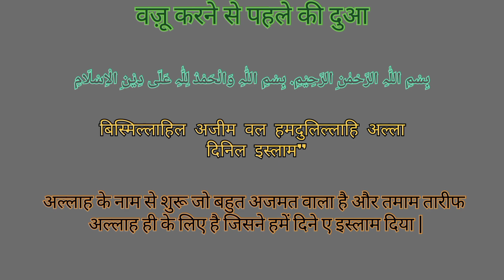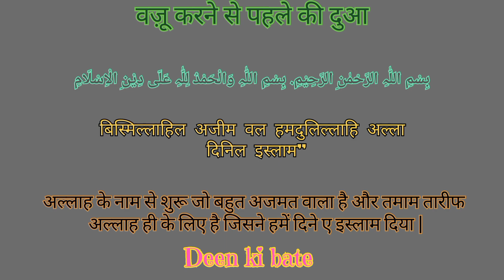Wazu Ki Dua | Wazu Karne Se Pehle Ki Dua | वज़ू करने से पहले की दुआ | Dua Before Wadu In Hindi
wazu ki dua
wazu banane ki dua
Wazu se pahle Ki Dua
wazu karne ki dua video
wazu karne ki dua in english
wazu shuru kartay waqt ki dua
Wazu shuru karne ki dua in Hindi